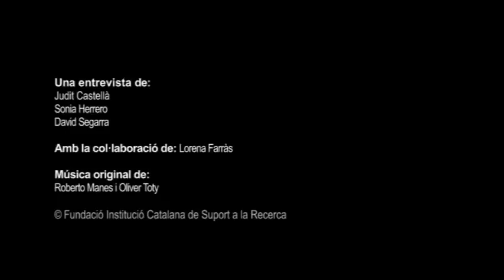Entrevista al Dr. Ignacio Cirac - Part 5: Física quàntica i pseudociències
Entrevista de Recerca en Acció al Dr. Ignacio Cirac, expert en física quàntica.

©Fundació Institució Catalana de Suport a la Recerca